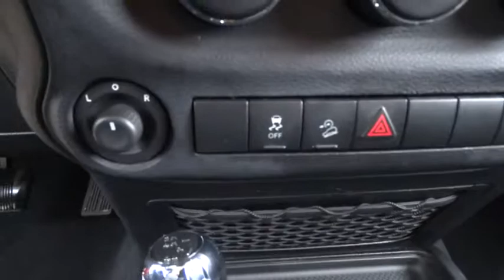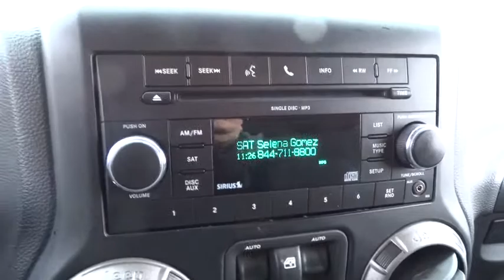2011 Jeep Wrangler Palatine, Arlington Heights, Barrington, Glenview, Schaumburg, IL 31098B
2011 Jeep Wrangler

MULTI-POINT INSPECTED! SOFT TOP CONVERTIBLE, 4-WHEEL DRIVE, AND TIRE PRESSURE MONITORS. This 2011 Jeep Wrangler Sport is value priced to sell quickly! It has a great looking Mango Tango Pearl exterior and a Black Interior interior! Please call us to confirm availability and to schedule a hassle free test drive. We are located at: 1285 East Dundee Road, Palatine, IL 60064. THE ARLINGTON LEXUS ADVANTAGE: - Free car wash in 30 minutes or less - Complimentary pick up and drop off service - Service department open for your convenience - Monday - Friday 7AM-11PM & Saturday 8AM-12 Noon- 56 Lexus courtesy vehicles available Please call and ask for our Pre-Owned Manager Jim Cooper ro GM Marcin Ajdukiewicz to confirm availability 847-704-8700- Thank you for the opportunity to earn your business. ALL PRE-OWNED VEHICLES COME WITH COMPLIMENTARY SIRIUS XM 3 MONTH ALL ACCESS TRIAL SUBSCRIPTION.